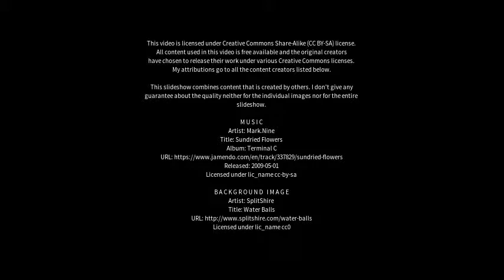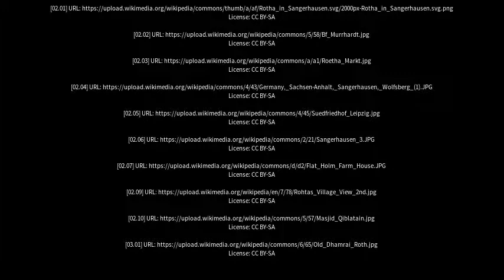Best places to visit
Best places to visit - Rötha (Germany) Best places to visit - Slideshows from all over the world - City trips, nature pictures, etc.